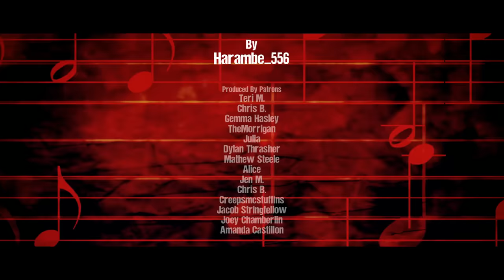"I'm A Missing Persons Detective. This Is The Terrifying Case That Made Me Quit" | Creepypasta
This case still haunts me.

ARTIST:
►Horror Story Thumbnail Art:
Antoine Boutin